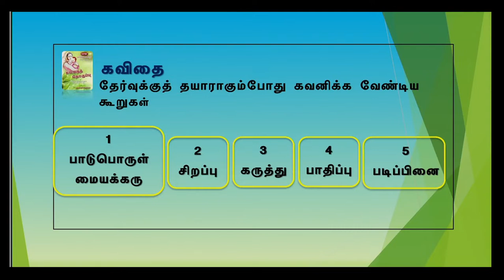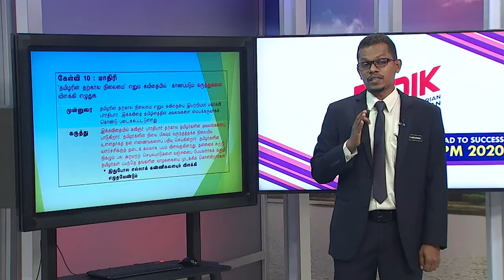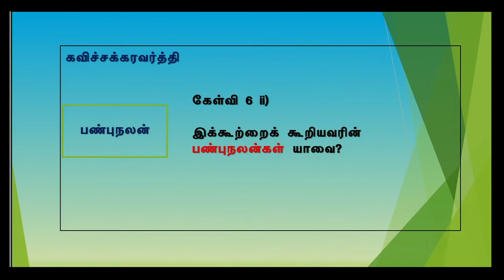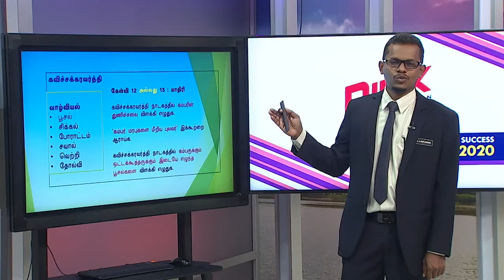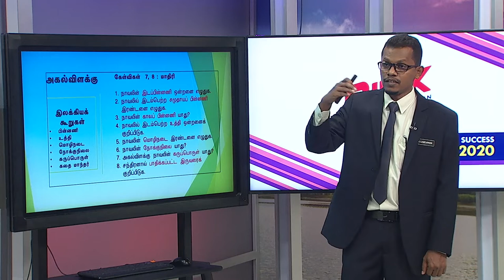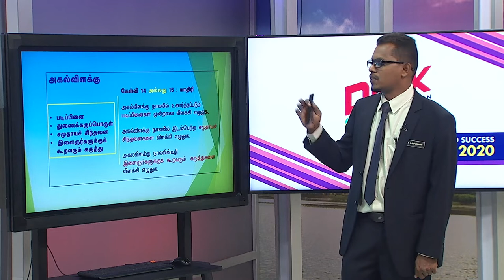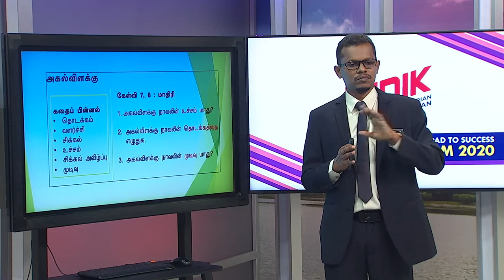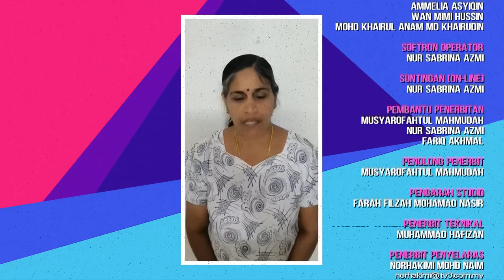DidikTV  Eps 141 RTS Spm 2020 Kesusasteraan Tamil Pecutan